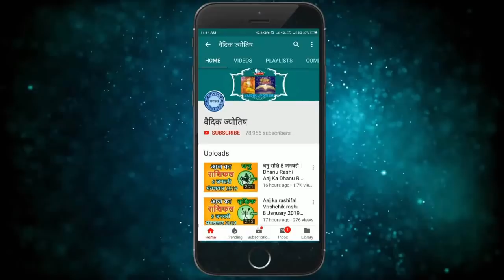मिथुन राशि 29 अप्रैल शुक्रवार | Mithun Rashi 29 April 2022 | Aaj Ka Mithun Rashifal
@वैदिक ज्योतिष
2022 April mithun rashi
mithun Rashi April 2022
Dainik Rashifal,Horoscope,Astrology
29 अप्रैल  मिथुन राशि
आज का राशिफल मिथुन राशि
मिथुन राशिफल